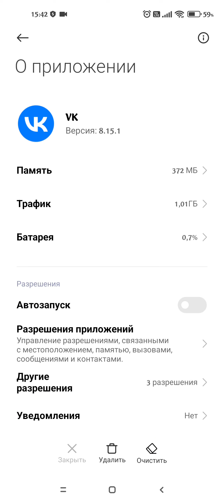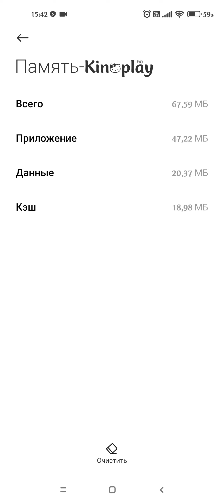Как почистить память телефона ПРАВИЛЬНО! Освободи МИНИМУМ 15 ГИГАБАЙТ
Как правильно и быстро очистить много памяти на своём телефоне. Все подробности как обычно в видое.

ПРОГРАММА ДЛЯ ВЗЛОМА WI-FI СОСЕДА == ЖМИ ==
Android and Windows полезные советы - О сложном просто